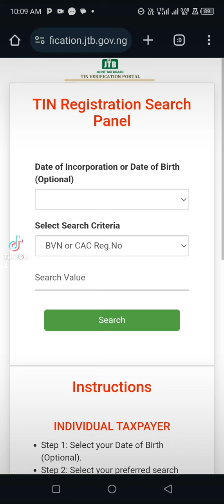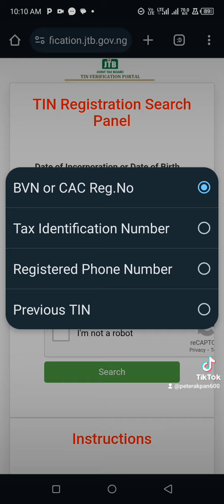YOU ALREADY HAVE TIN IF YOU HAVE BVN: GET IT HERE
YOU ALREADY HAVE TIN (TAX IDENTIFICATION NUMBER/CERTIFICATE) IF YOU HAVE BVN:

Facebook Monetization will ask you.

or

or,

Click on INDIVIDUAL TIN VERIFICATION

Select to search with BVN, Date of Birth.

Tik the box to confirm you are human, not a robot

Click on SEARCH to retrieve your TIN and your TIN Certificate

Download it or send it to your email

If the first two web links are not opening, use the app link above

We bring hidden money making and money saving opportunities